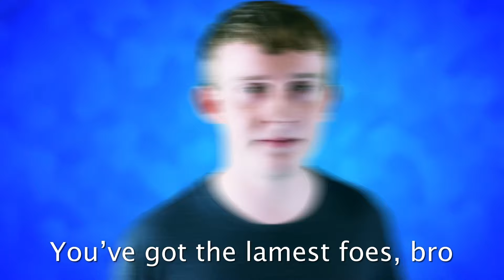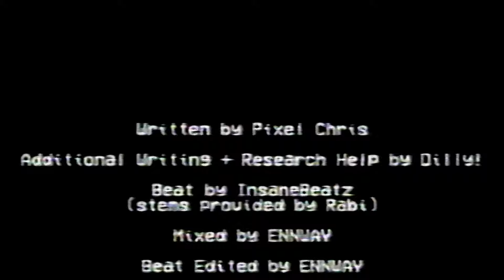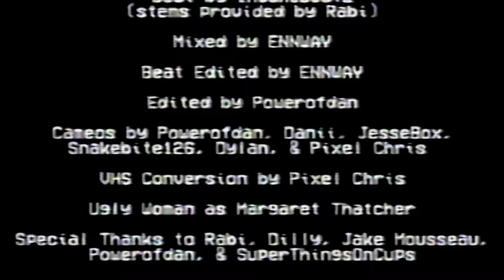The Intruder vs Mark Zuckerberg (ft. Zawesome & ENNWAY) - Hip Hop Hassles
the intruder vs mark zuckerberg

Zawesome as Mark (audio)
Jake Mousseau as Mark (video)

ENNWAY as The Intruder (audio)
Pixel Chris as The Intruder (video)

Written by Pixel Chris

Additional Writing + Research Help by Dilly!

Beat by InsaneBeatz

(Special Thanks to Rabi for the Stems)

Cameos by Powerofdan, Danii, JesseBox, Snakebite126, Dylan, & Pixel Chris

VHS Conversion by Pixel Chris

Ugly Woman as Margret Thatcher

Special Thanks to Rabi, Dilly, Jake Mousseau, Powerofdan, & Superthingsoncups

JJJReact